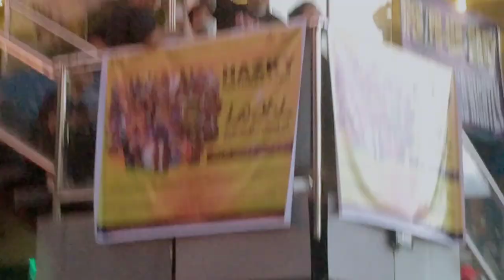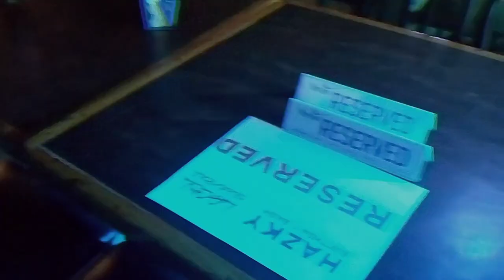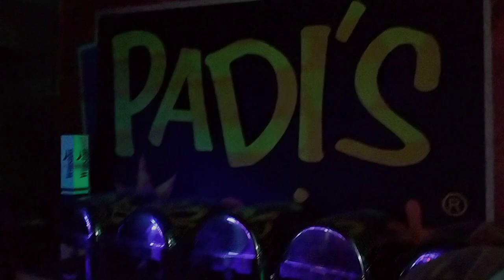HAZKY BIRTHDAY CELEBRATION SOBRANG WILD